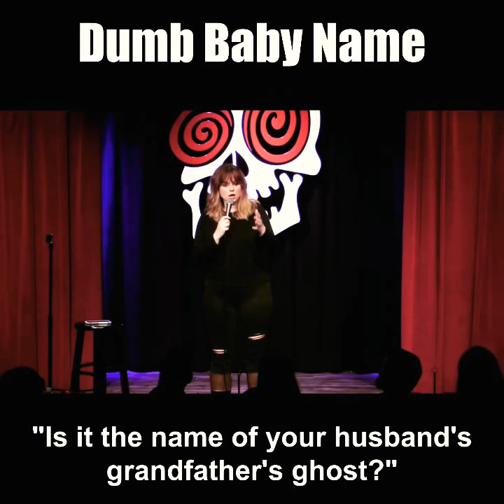Dumb Baby Name - Blaire Erskine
Laughing Skull Lounge, January 2020